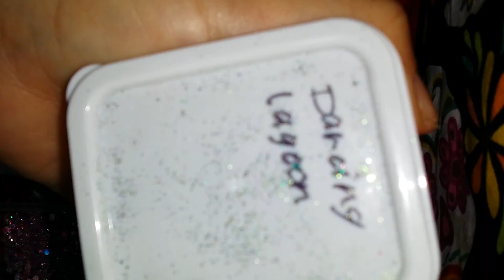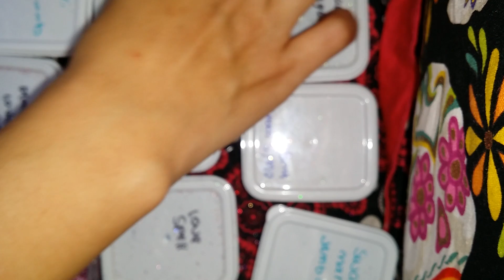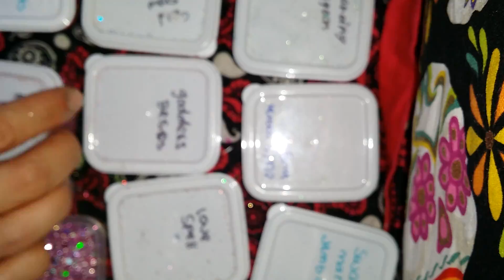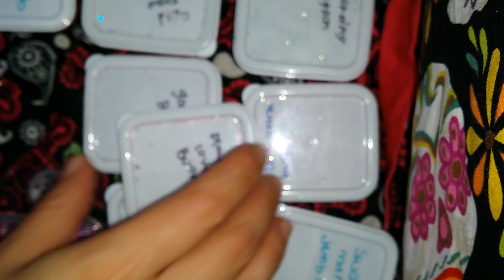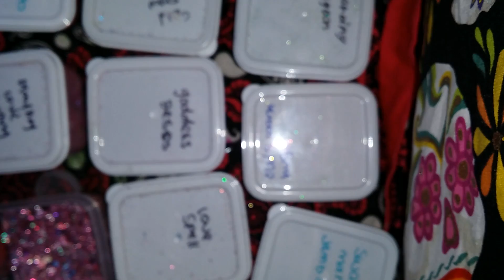Glitter mix sale part 4